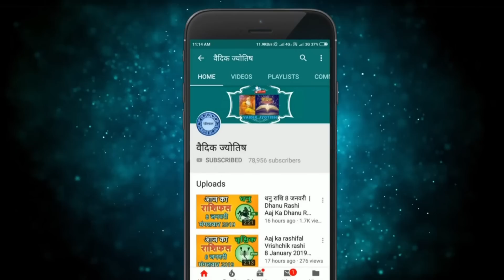कन्या राशि 10 मई बुधवार | Kanya Rashi 10 May 2023 | Aaj Ka Kanya Rashifal